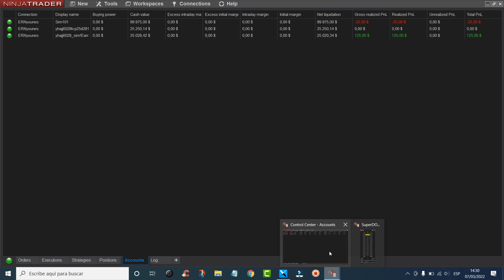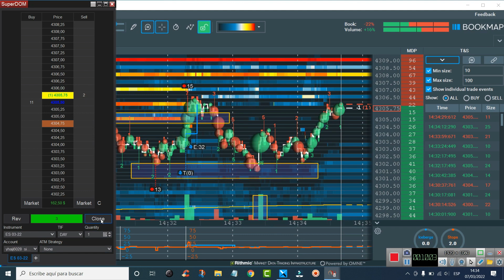BOOKMAP & D.O.M ninjatrader8